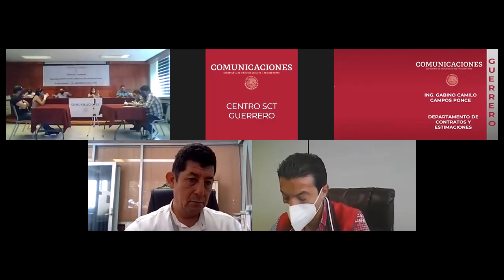Acto de presentación y apertura de propuestas en Guerrero No. IO-009000985-E164-2020